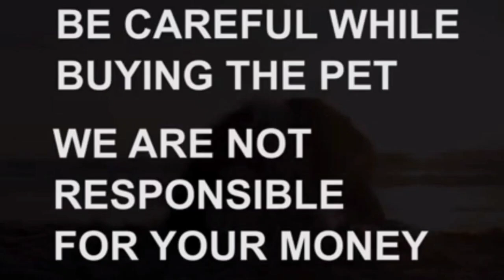Labrador female adult dog for sale|Sold out|guntur|dog market in guntur